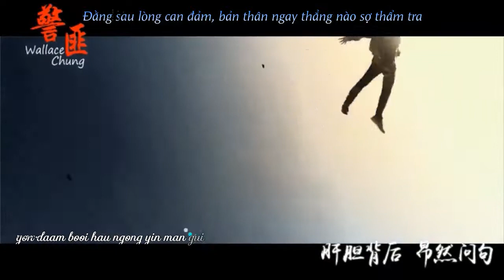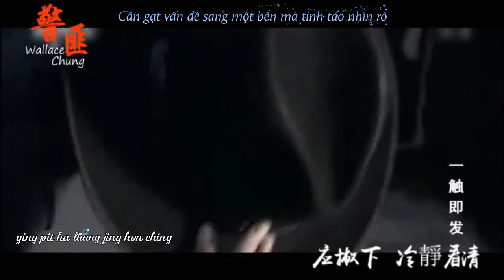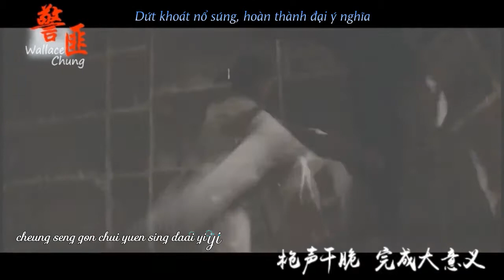Vietsub - Dựa vào nhau- MV Chung Hán Lương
Bài hát: Dựa vào nhau/身边的依据
Ca sỹ: Mã Đức Chung/馬德鐘

MV fanmade với một số vai diễn trong các bộ phim có sự tham gia diễn xuất của Chung Hán Lương

Translator: yeuchi2phinhung
Timer, Encoder: mimoza
Source of video: Fandy-Pan
Kara and trans fx: Collection. I don't know the owner of effects.